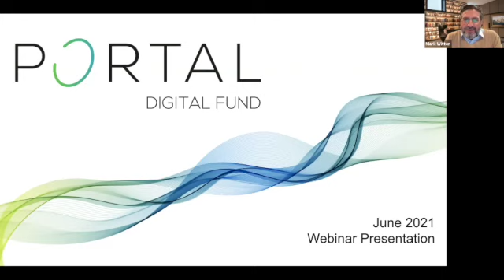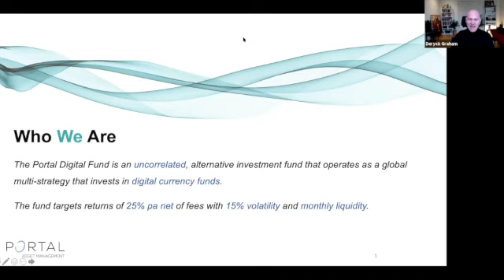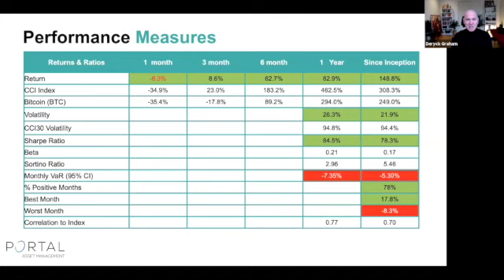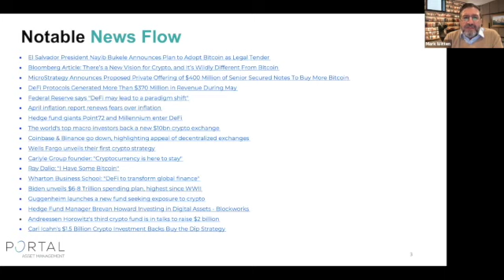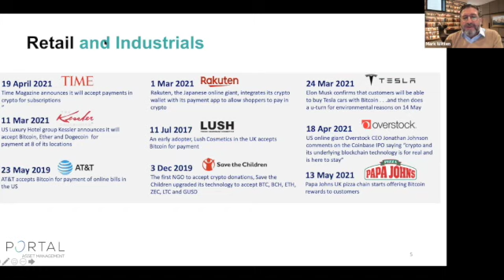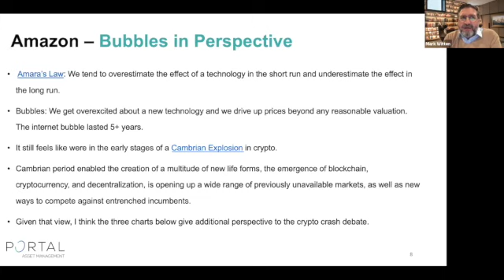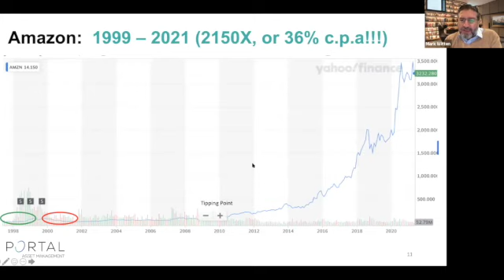Henri Arslanain PwC Crypto Leader - Best Selling Author - Keynote Speaker - University Professor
Portal Digital Fund June Webinar with guest speaker Henri Arslanain PWC Crypto Leader speaking about; BTC miners leaving China mostly for the USA, Defi industry boom; NFT's and what this might mean for Real Estate and digital assets and the next generations of the adoption of the Future of Money.